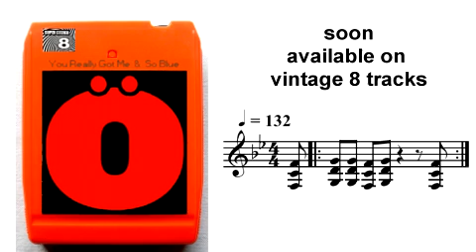BOOTIK MOOSIK :: You Really Got Me :: trailer ::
Celebrating the 50th anniversary of the classic KINKS song Bootik Moosik will offer their own steamy cover...